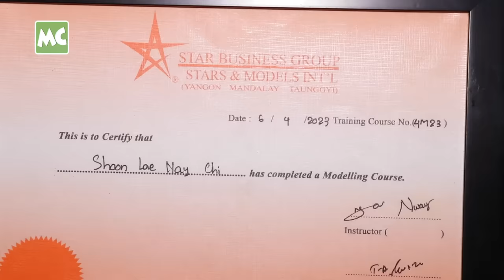အီတလီ လူဝင်စားမလေး အလှမယ် ရွှန်းလဲ့နေခြည် Open Door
အီတလီသူ ဝင်စားတယ်လို့ အွန်လိုင်းမှာ နာမည်ကြီးနေတဲ့ Miss Grand Pakokku 2024 အလှမယ် ရွှန်းလဲ့နေခြည် Open Door..

@MyanmarCelebrity Update: Miss Grand Pakokku 2024, Shoon Lae Nay Chi Opens Door.